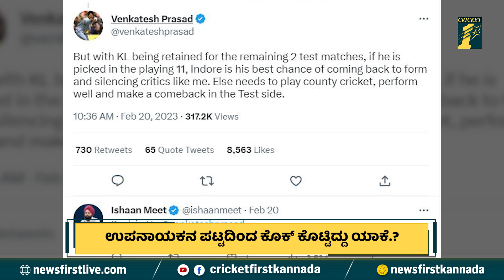KL Rahul​ಗೆ ಶಿಕ್ಷೆ.? ಸೆಲೆಕ್ಟರ್ಸ್​ ವಾರ್ನಿಂಗ್​​​​​ ಕೊಟ್ಟಿದ್ದೇಕೆ ? | India VS Austraia Test Series 2023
KL Rahul​ಗೆ ಶಿಕ್ಷೆ..? ಸೆಲೆಕ್ಟರ್ಸ್​ ವಾರ್ನಿಂಗ್​​​​​ ಕೊಟ್ಟಿದ್ದೇಕೆ.? | India VS Austraia Test Series 2023 | CricketFirst